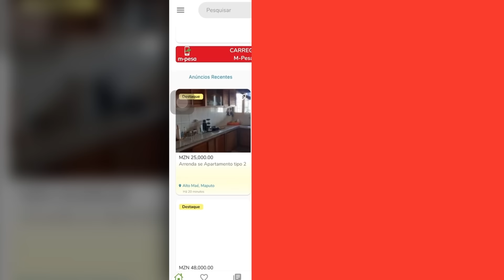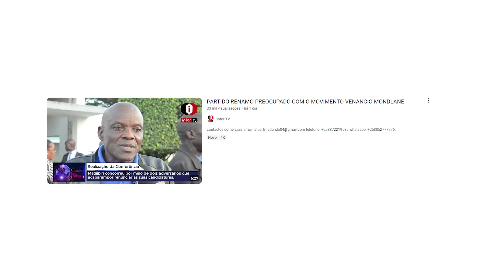Venâncio Mondlane Levou Ao CC 21 Partidos E Milhares De Pessoas Para Meter Medo E Ossufo E Chapo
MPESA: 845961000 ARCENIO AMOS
EMOLA: 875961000 ARCENIO EDUARDO AMOS